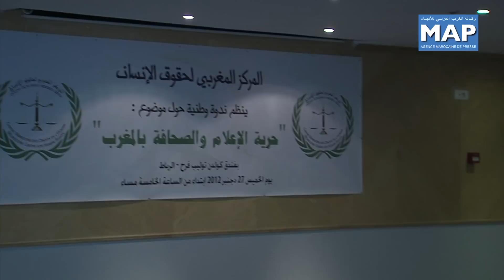لقاء وطني حول حرية الصحافة بالمغرب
شكل موضوع "حرية الاعلام والصحافة بالمغرب " موضوع ندوة وطنية نظمت اليوم الخميس بالرباط بمبادرة من المركز المغربي لحقوق الانسان.